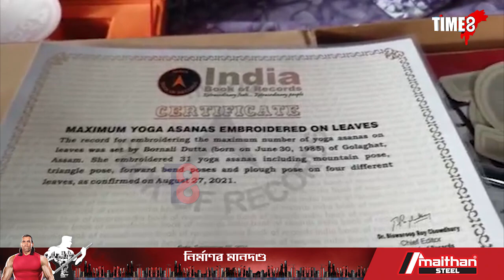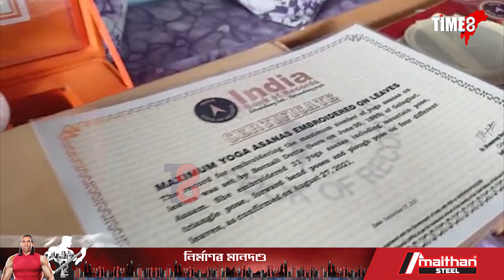আমগছৰ পাতত এমব্ৰইডাৰী কৰি ইণ্ডিয়া বুক অব ৰেকৰ্ডছত নাম অন্তৰ্ভুক্ত কৰিলে গোলাঘাটৰ এগৰাকী মহিলাই।